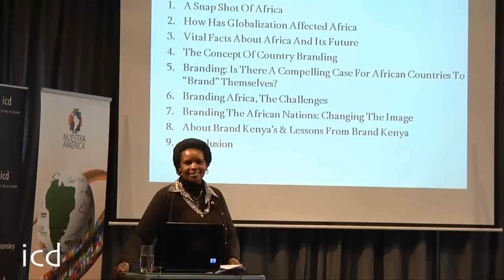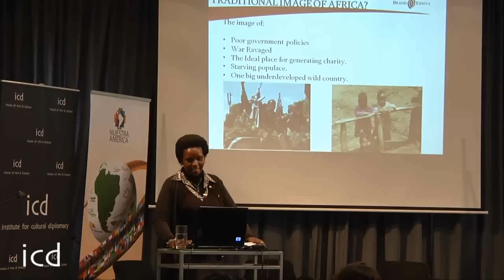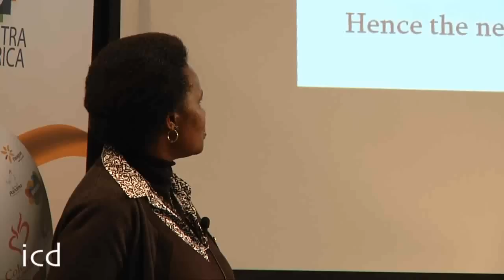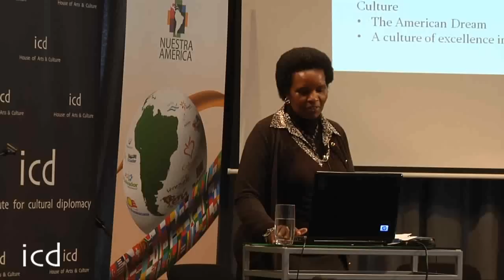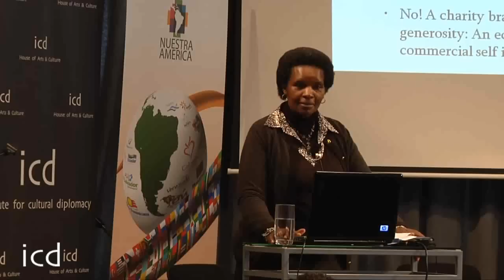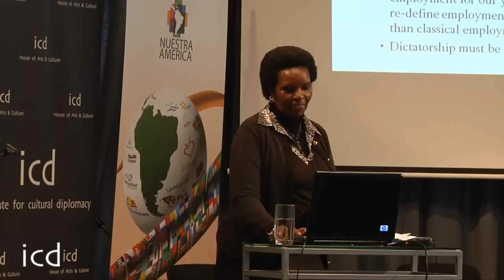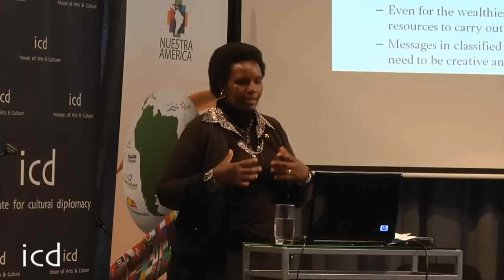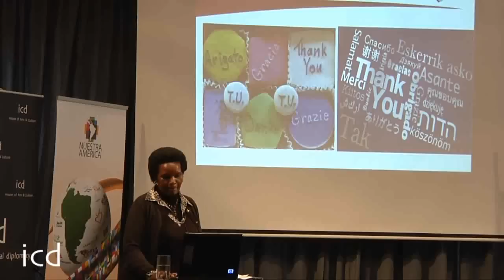Mary Kimonye, CEO, Brand Kenya Board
"The Rise of Africa"

A Lecture by Mary Kimonye, Chief Executive Officer, Brand Kenya Board